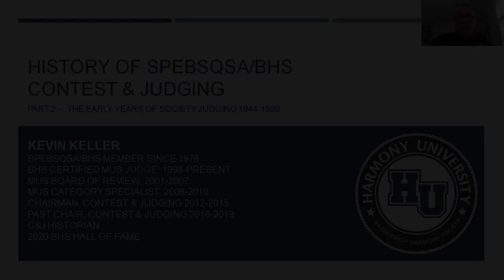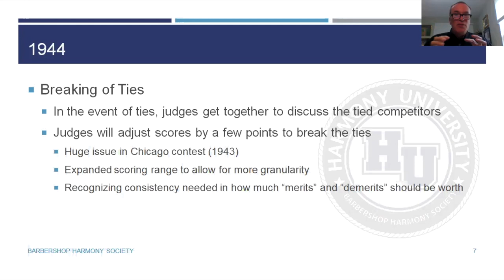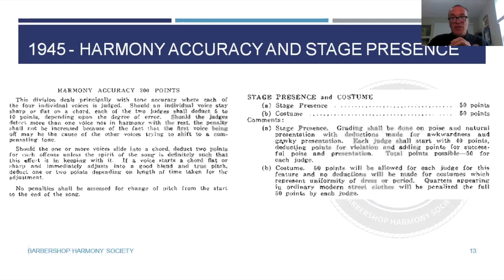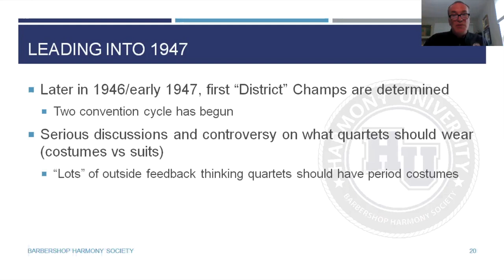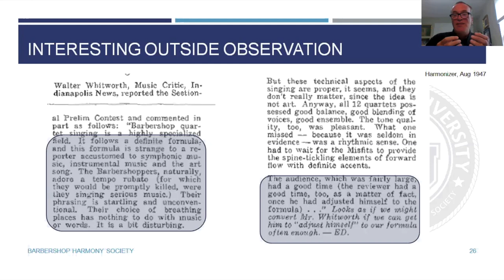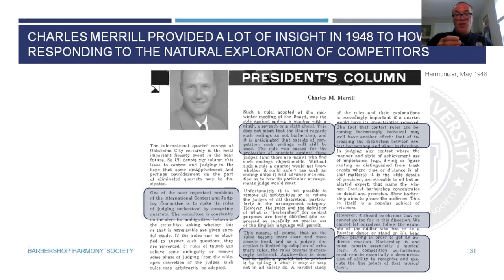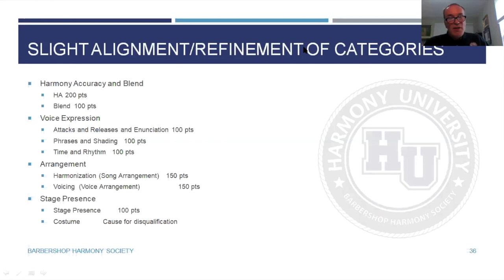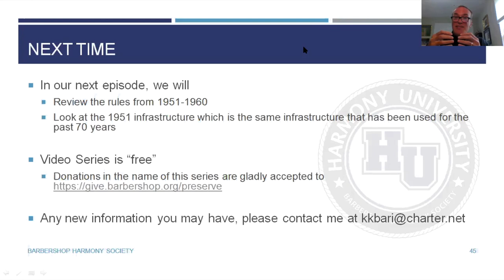Part 2: The Early Years - 1944-1950 | The History of the BHS Contest & Judging System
PART 2: THE EARLY YEARS - 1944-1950
We look at the myriad of changes as our society grows and interest increases in quartet competition.  No matter what is tried, we’re not hitting on success yet.

THE HISTORY OF THE BHS CONTEST & JUDGING SYSTEM (11-PART SERIES)
WITH KEVIN KELLER
Longtime judge and barbershop historian Kevin Keller shares his meticulous research into the history of contests and judging in the Barbershop Harmony Society. Kevin invites us into a deeper understanding of our past, and the powerful impact that the contest experience has on so many barbershop singers.

HELP US PRESERVE BARBERSHOP HISTORY. This video series is offered free of charge so that everyone can have access to this valuable historical information.  If you enjoyed this video, please consider making a donation to support our continuing efforts to preserve barbershop history and our archival video legacy. All gifts are greatly appreciated! GIVE TODAY.